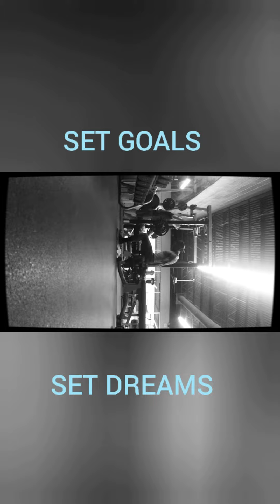Progression is in Consistency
we are back for another video Thank you guys for subscribing and like and my content for a keyword in one of my videos for a free t-shirt and cash 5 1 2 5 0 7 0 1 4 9 you will text me the keyword and a winner will be announced Friday at 8pm